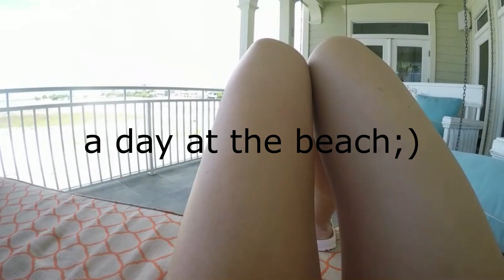a day at the beach☆novella denton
woah look who's uploading frequently again!

Q&A
how old am i?
☆13
what camera do i use?
☆cannon dslr rebel t6
☆movavi video sweet which is like iMovie for windows